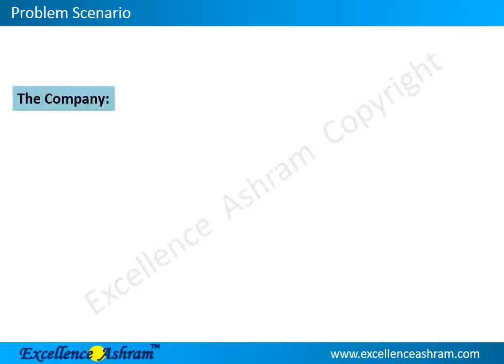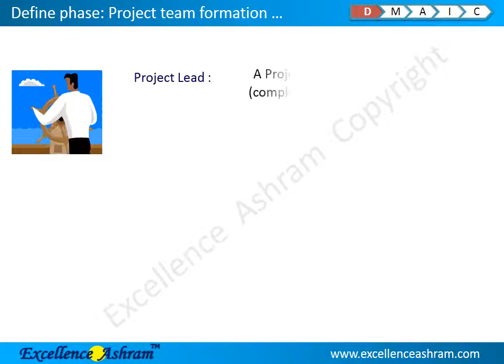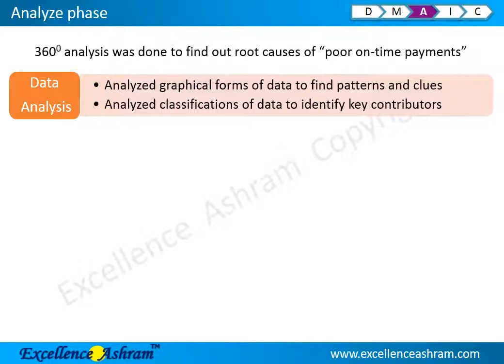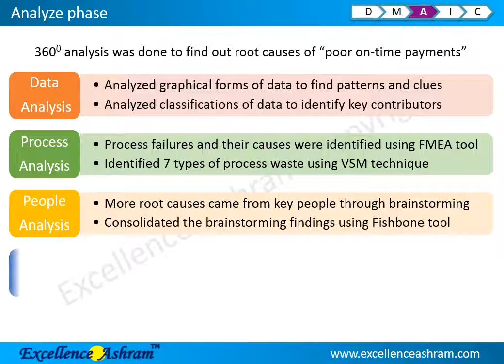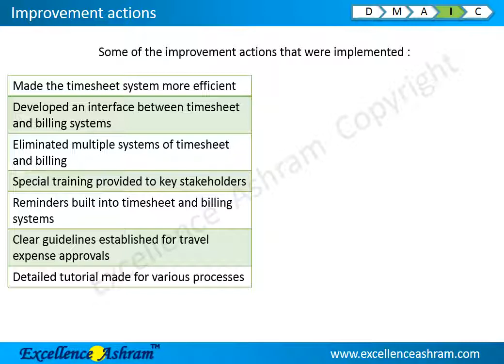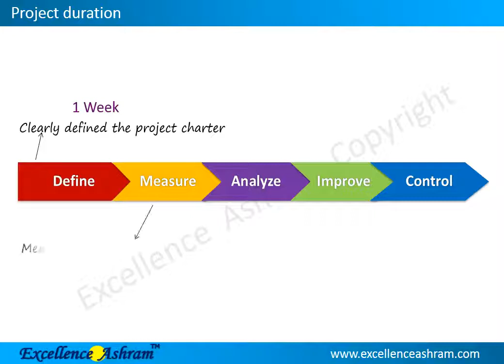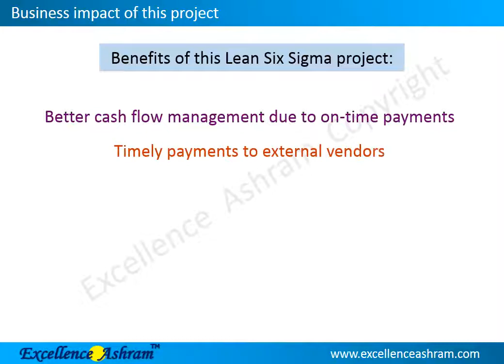Lean Six Sigma project case study: Improve on-time payments from customers